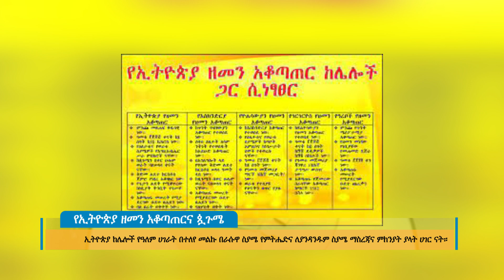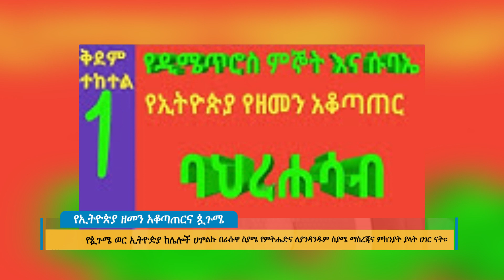የኢትዮጵያ ዘመን አቆጣጠርና ጷጉሜ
Arabic Facebook: تلفزيون والتا بالعربي Walta TV Arabic